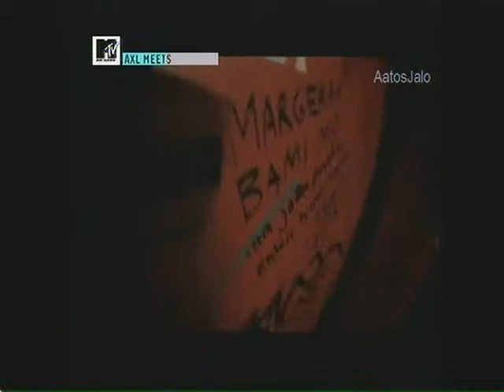Ville Valo Interview Mostly In Finnish Pt.1